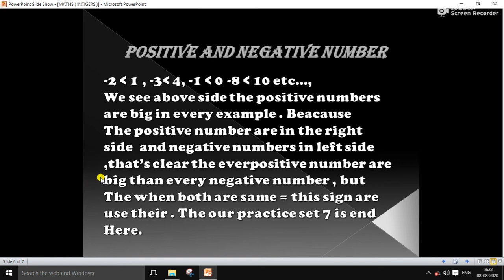intigers 6 th standard practice set7 ssc board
hers a short problems solved in practice set 7 like a confugen between
negative and positive numbers , when you see the video your consept are finaly cleared

you will realy injoy the video with fun I hope.